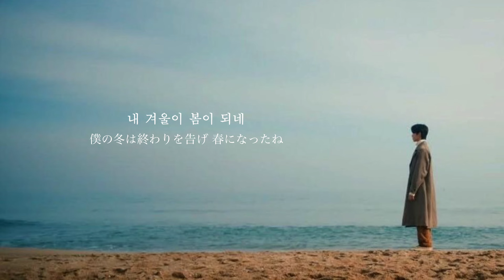【SEVENTEEN / セブチ / 韓国語歌詞 / 日本語訳 】마침 봄,널 봄(Caught in Bloom,Caught on you) Song by THE8 (SEVENTEEN)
ニョンまるです！

ハオちゃん、お誕生日おめでとう💚🐸

ハオちゃんがお誕生日である今日
素敵な温かく繊細な優しさを織り込んだ
一曲をプレゼントしてくれました☺️

訳しながら
ハオちゃんらしいすごくきめ細やかな
優しさや愛情を表現しているなあと
言葉選びから感じました😌

サムネイルにつけている日本語の曲名は
私が個人的に和訳するならこうよね…
と思って付けてみた曲名です。笑
봄は春という意味もあるし
出会うという動詞を名詞化したことも
表す言葉なので、韻を踏みつつの
曲名なのかなあと思っています！

ハオちゃん、素敵な曲をありがとう❤
ハオちゃんにとって素敵な1年になりますように✨️🍀

日本語字幕には誤訳を含む場合や
意訳をしている場合がございますが、
韓国語勉強中のため、ご了承ください。。
また、動画の転載をはじめ、
動画内の日本語訳や歌詞の和訳の転載もご遠慮ください。
場合によってはお断りさせていただくこともございますが、
使用したい場合には、InstagramのDMかコメント欄にてご相談ください。